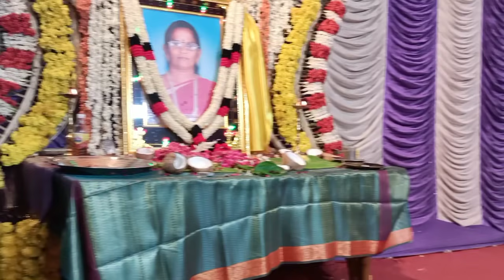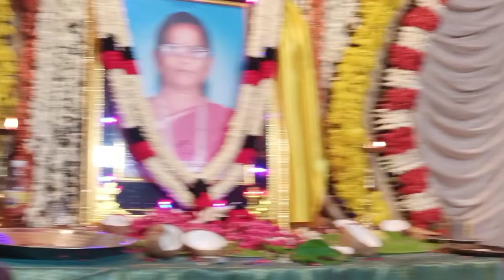நல்லதங்காள் சரித்திரம் பகுதி 9